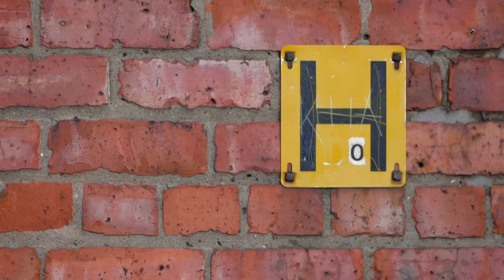York Photowalk - 9th January 2022 - Lumix GX85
Another photowalk video from dawdling around in York.

Made with my Lumix GX85 and then I practiced editing with DaVinci Resolve to get a grip with the colour grading options in that program.